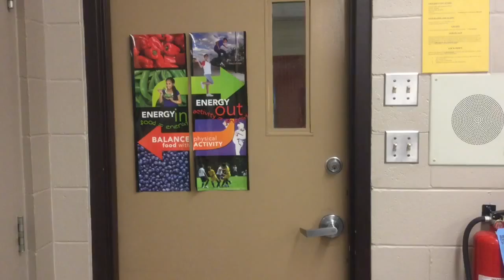Apple to the baker